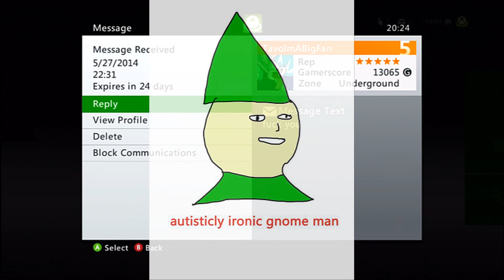a visit f rom an old friend